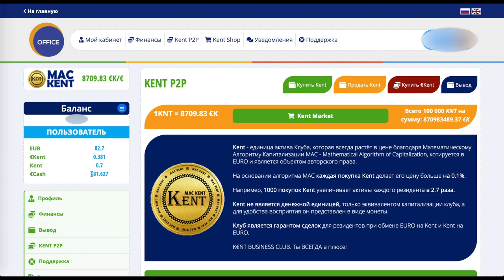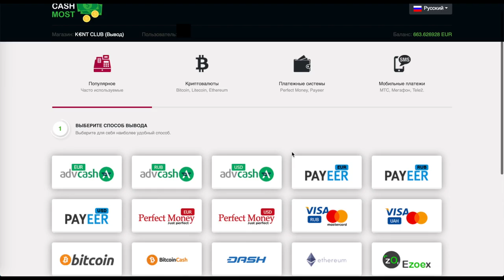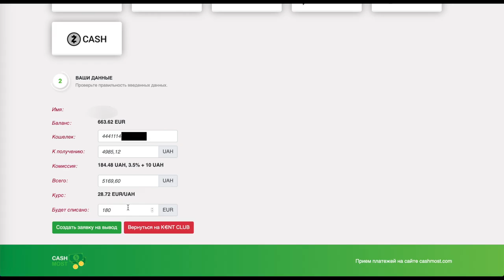ВЫВОД ДЕНЕГ ПОСЛЕ ПРОДАЖИ МАК КЕНТ И ПАРТНЁРСКОГО ВОЗНАГРАЖДЕНИЯ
регистрация
Уважаемые друзья и партнеры, в этом видео подробная инструкция по выводу реферальных вознаграждений и денег после продажи монеты Mac Kent, на банковские карты, электронные кошельки ADVCASH, Payeer, Perfect Money и криптовалютные кошельки.
мин. покупка от 10 евро, вывод от 10 евро
обменник Magnetic Exchange
регистр.
СОЦ. СЕТИ , РЕФЕРАЛЫ В ЛЮБОЙ ПРОЕКТ!
CashJuice
gohubz.
РАСШИРЕНИЯ ДЛЯ ПАССИВНОГО ЗАРАБОТКА И РЕКЛАМЫ
постепенно будут добавляться новые краны.
Мои дополнительные ютуб каналы
ССЫЛКА НА НОВОСТНОЙ ЧАТ VK.
Бесплатная Реклама. Заработок в Интернете.
Домашний Бизнес в Интернет. Реклама.
Бесплатная Реклама, Для Всех !